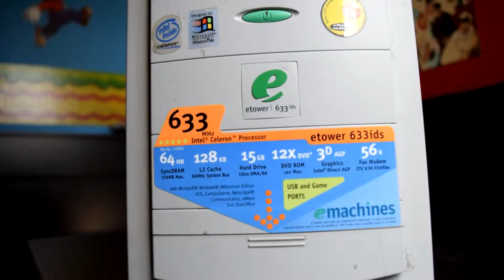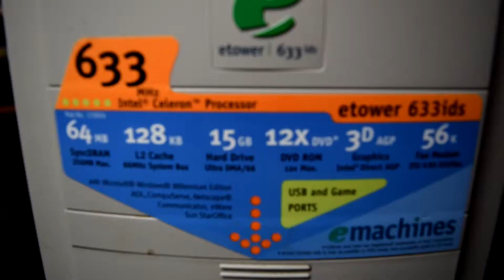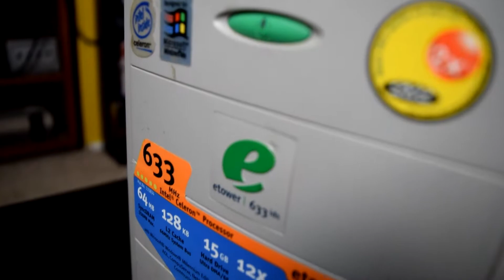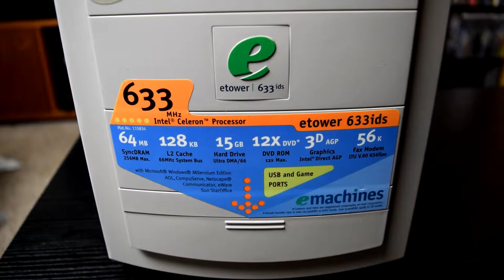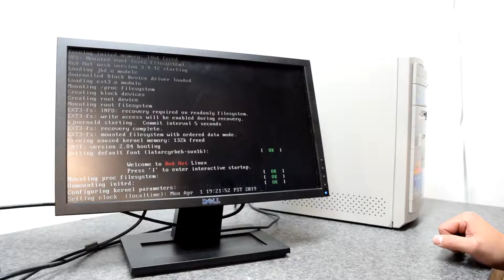eMachines "Never Obsolete" Restoration Build (pt. 1)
Taking a look back at the computer that started my journey into PC's 20 years ago. This eMachines was a pretty common model, and I suspect many of you had one just like it in your home around 1999.

We will be taking a quick overview, cleaning it up, then begin modifying it to accept some newer hardware.